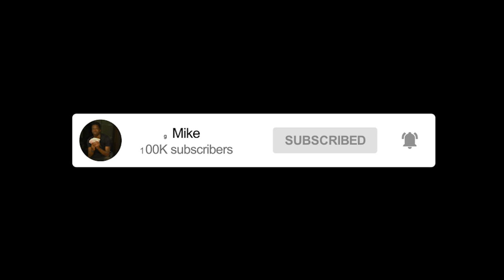Girls Rate Guys Based On Attractiveness | 6 Guys vs 6 Girls In Toronto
Girls Rate Guys Based On Attractiveness